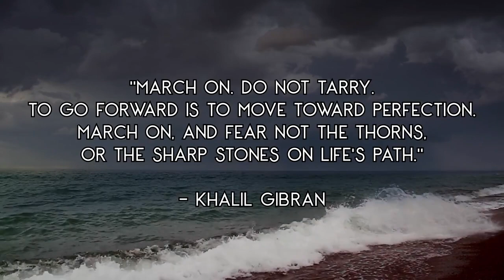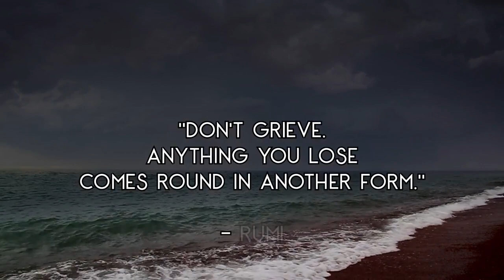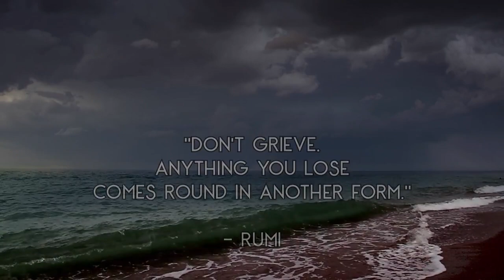BEAUTIFUL INSPIRING QUOTES || Tamil motivation